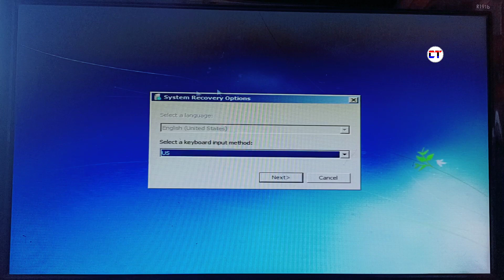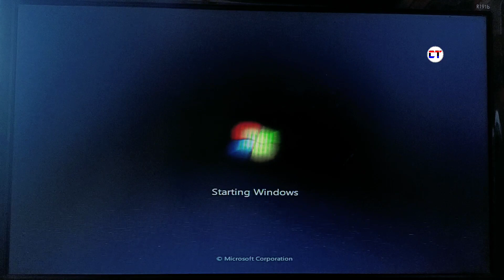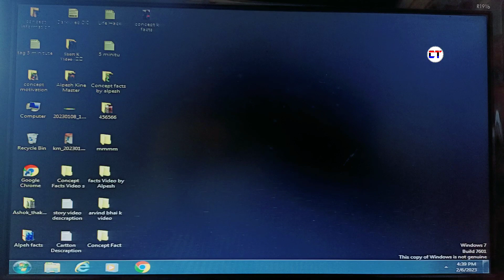System Recovery Options Windows 7 | How To Fix System Recovery Options Windows 7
Cover Topic :-

1. system recovery options windows 7
2. how to fix system recovery options windows 7
3. system recovery options
4. system recovery options problem
5. windows recovery options not working